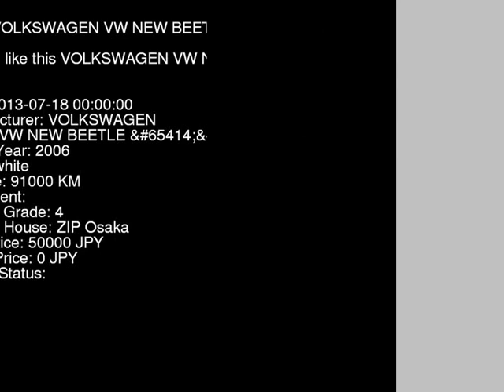2006 VOLKSWAGEN VW NEW BEETLE 9CAZJ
the Authority on JDMs since 2007!  . Details on this car from auction in Japan